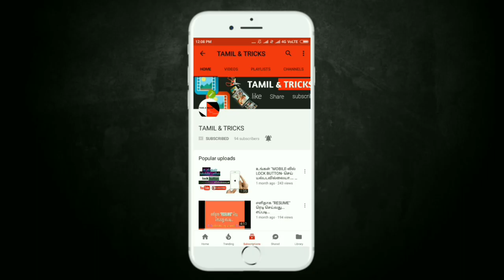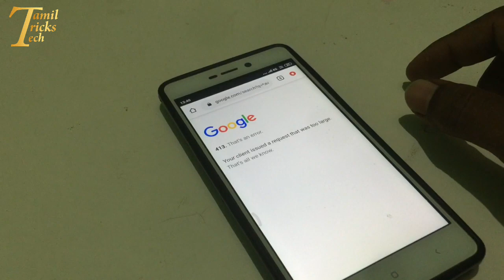இனிமேல் Whatsapp Fake message யை எளிதாக கண்டுபிடிக்கலாம்|find fake message WhatsApp Tamil |newupdate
Whatsapp new update version
This version most useful of find fake message